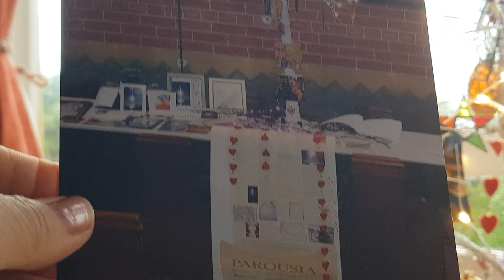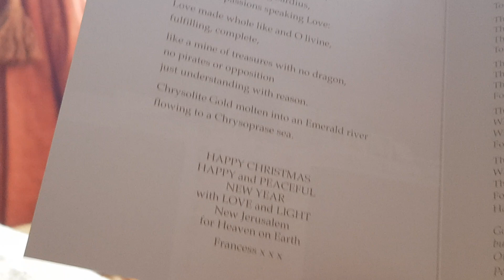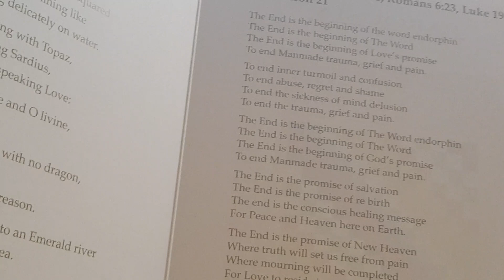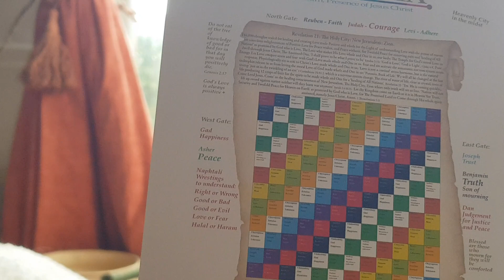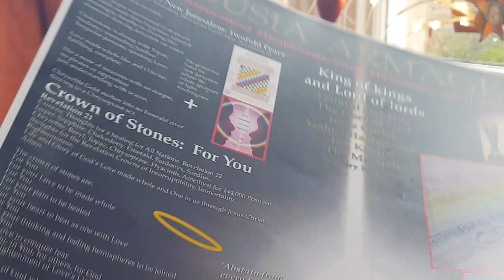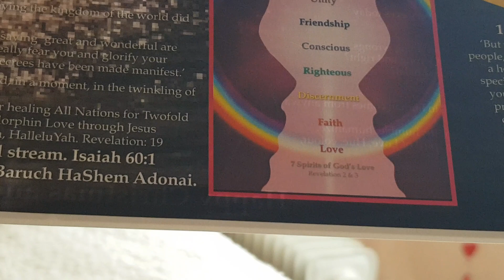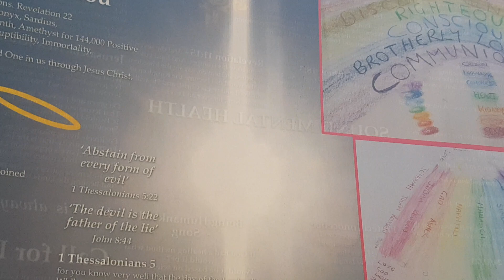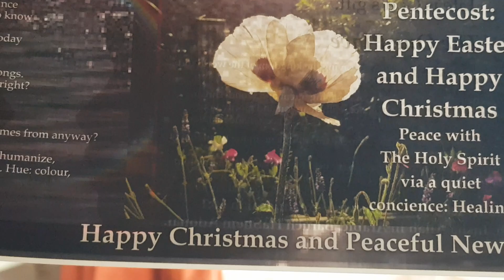Happy CHRISTmas 2023 - New Jerusalem, Pentecost, Peace and safety within and without...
HalleluYah- Jesus Christ is returning quickly for Healing All Nations and Heaven on Earth as promised for The Promised Land to come...Come!

Salvation: The End

The End is the promise of re birth
The end is the conscious healing message
For Peace and Heaven here on Earth.

The End is the promise of New Heaven
Where truth will set us free from pain
Where mourning will be completed
For Love to reside in us again.

Where ‘ the stones will cry out’ for rebirth